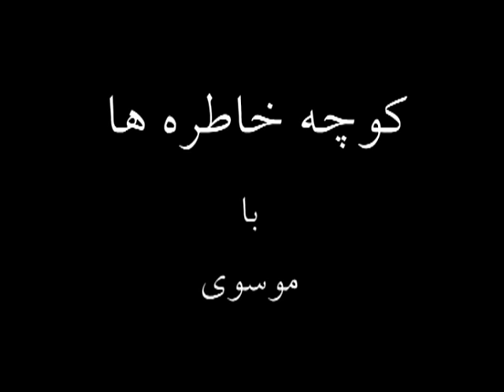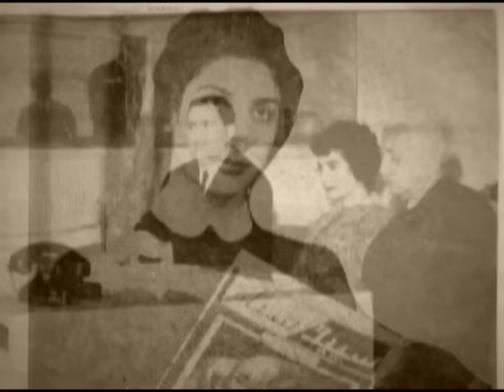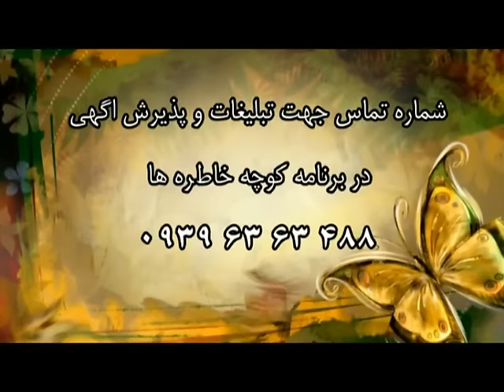FOROUZANDEH ARBABI کوچه خاطره ها - گفت و گو با فروزنده اربابی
گفت و گوی صمیمانه  سید محمد موسوی با فروزنده اربابی
FOROUZANDEH ARBABI interviewed by Mousavi